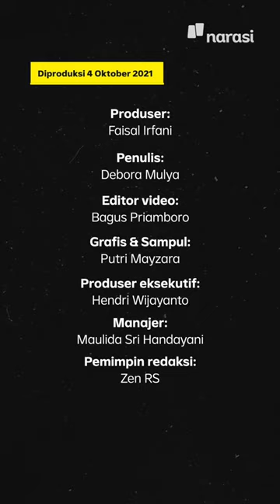Janji Dunia Akhiri Deforestasi | Narasi Newsroom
Para pemimpin dunia menandatangani perjanjian buat mengakhiri deforestasi pada 2030 di KTT COP26. Pada 2014 lalu, deklarasi serupa juga udah dilakukan di New York, Amerika Serikat, tapi gagal karena deforestasi bersar-besaran masih terjadi.

Semoga janji kali ini enggak berubah jadi kenangan (lagi) ya~~

(Narasi)